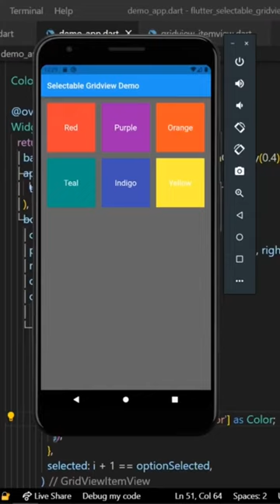Selectable Gridview in Flutter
Create selectable gridview in flutter, full tutorial on the channel